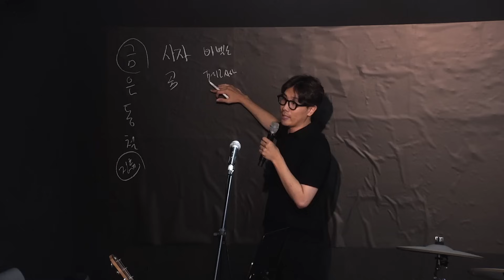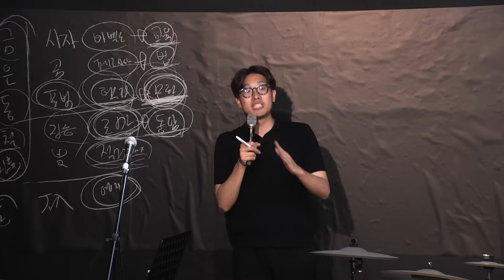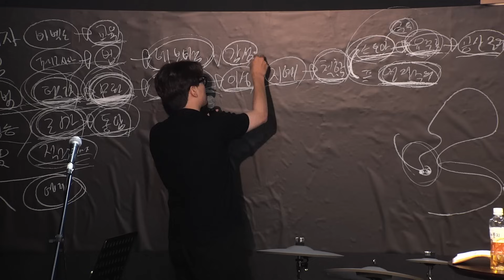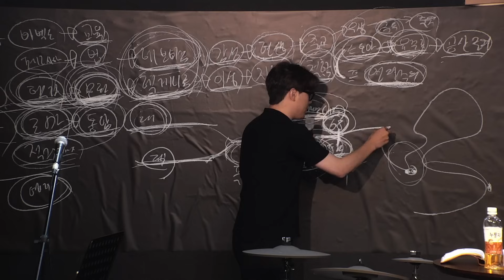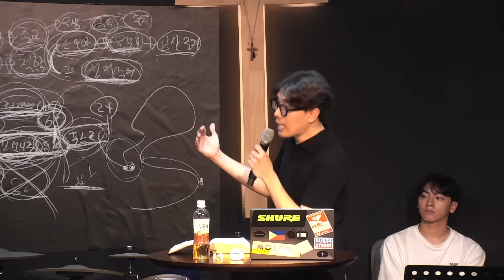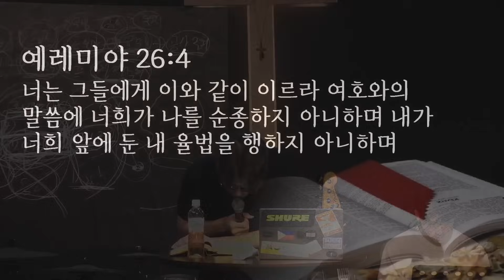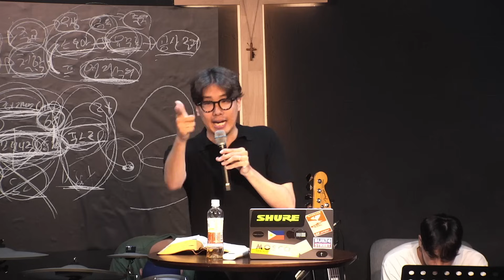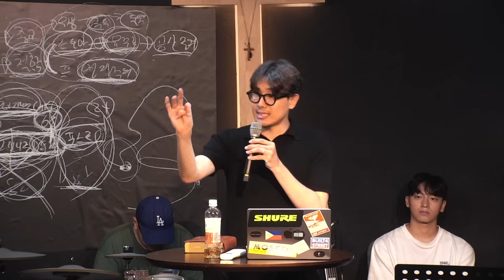[초강추!!] 다가오는 적그리스도의 나라와 적그리스도의 실체! 그들은 어떻게 세상을 점령하는가? | 김영현 전도사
▶예배안내
·주일 예배: 오전 10시 30분
·금요성령치유집회: 오후 8시
·화요예배: 오후 8시
·토요중보: 오후 2시

주소: 일산동구 중앙로 1129 동관 2층, 하나님얼굴 구하는 교회

▶ 빌라델피아 국제학교 후원계좌: 신한 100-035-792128
예금주: 하나님얼굴구하는교회(빌라델피아 국제학교)